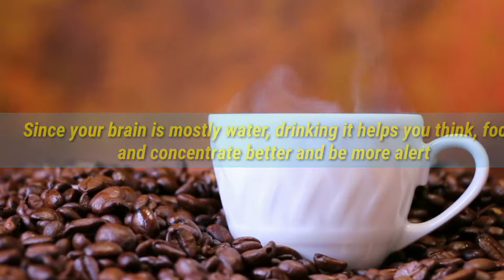10 Amazing Benefits Of Drinking Water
Our body is made up of 50 to 70% water. Water is more essential for a human than food. Water helps in circulation of blood. As well as it purifies the blood. Water keeps our body healthy. Check out the video to know about the amazing benefits of drinking water.